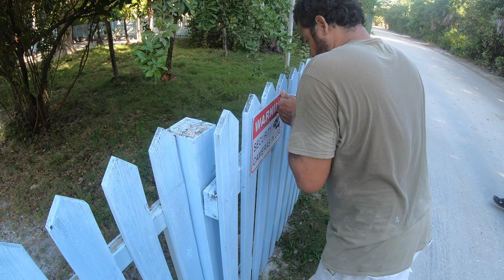S1E4 House Hunting Caye Caulker Busy Work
Watch us try to navigate the difficult decisions of purchasing a home in a foreign country. Experience the ups and downs as we go. What could go wrong?